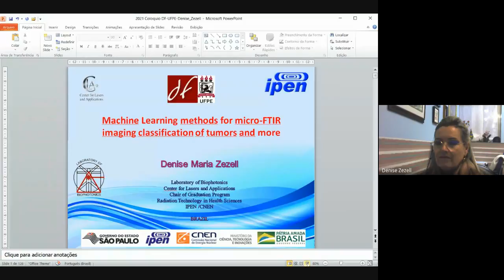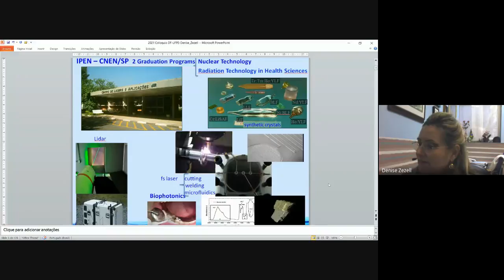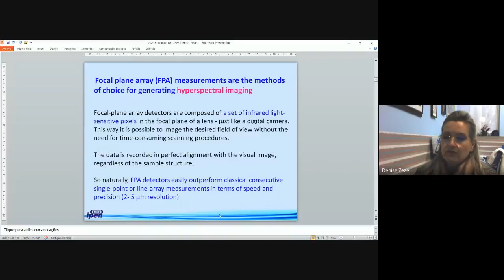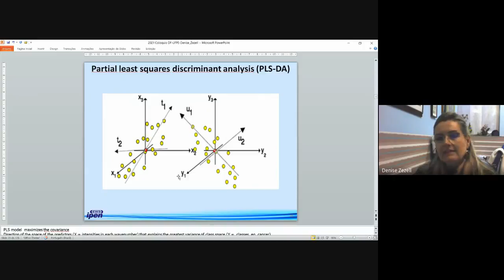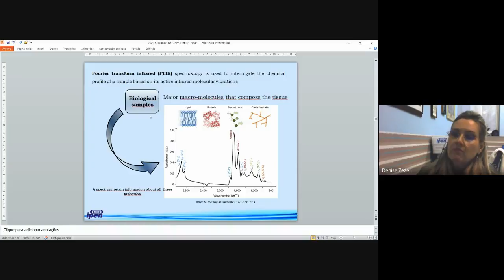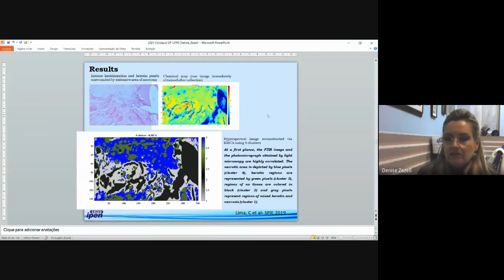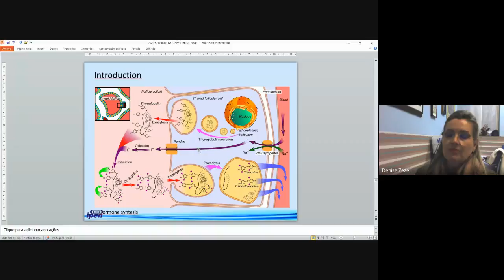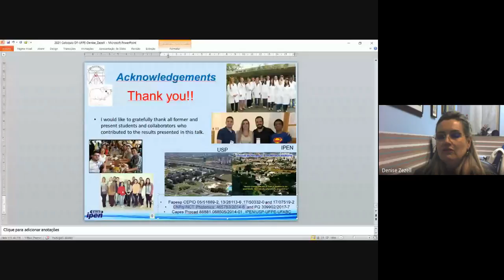COLOQUIO DF UFPE | Denise Maria Zezell 30/07/2021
Título:
Diagnóstico tumoral e caracterização de tecidos biológicos por imagem hiperespectral por micro-FTIR, via aprendizado de máquina

Coloquialista:
Denise Maria Zezell
Centro de Lasers e Aplicações Instituto de Pesquisas Energéticas e Nucleares IPEN/CNEN

Resumo:
A micro-espectroscopia no infravermelho por transformada de Fourier (m-FTIR) por imagem surgiu como uma das importantes ferramentas para estudar e caracterizar materiais biológicos. É uma técnica label-free, relativamente simples, reproduzível, não destrutiva para o tecido biológico e com resultados precisos. A grande quantidade de dados e as informações fundamentais obtidas das imagens hiperespectrais podem não ser prontamente evidentes. A estatística clássica, por meio de seus modelos (paramétricos e não paramétricos) não é capaz de suportar o aumento crescente do volume de dados gerados e sua alta dimensionalidade. A análise multivariada de dados apresenta muitas vantagens a serem exploradas capazes de extrair informações dos espectros infravermelhos, que vão além do espaço unidimensional, revelando características ou propriedades nos dados coletados das amostras. O pipeline de análise de dados espectrais, como as etapas de pré-processamento e a modelagem que o Laboratório de Biofotônica do IPEN/CNEN está usando na análise de tecidos biológicos serão discutidos. Serão apresentados resultados para tumores de pele e também de mama, em particular a expressão dos receptores de estrogênio e progesterona por meio de biópsias de tumores de linhagens de células humanas inoculadas em camundongos. Imagens m-FTIR foram coletadas de seções histológicas, e seis modelos de aprendizado de máquina foram aplicados e avaliados. O Xtreme gradient boost e Linear Discriminant Analysis apresentaram os melhores resultados de precisão, indicando ser modelos potenciais para tarefas de classificação de câncer de mama.